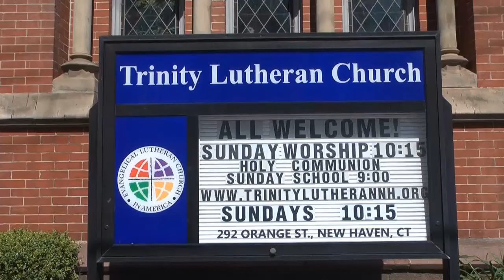Sermon by Pastor Ryan Mills - 04-16-17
Sermon by Pastor Ryan Mills
Trinity Lutheran Church, 292 Orange Street, New Haven, CT

Intro music: Sonata in C Major, #16, K.545 (Allegro). played by Carl F. Roehrich on piano. Composed by Wolfgang Amadeus Mozart.